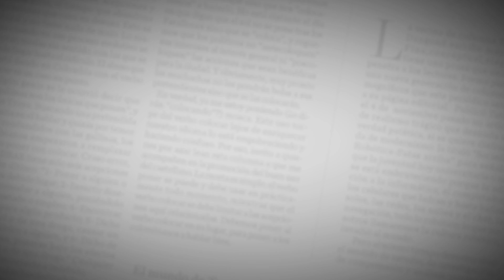La ‘Teolocura’ vuelve a llenar el Metropolitano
Desde las 2:00 de la tarde fueron abiertas al público todas las puertas del escenario deportivo para que los fanáticos rojiblancos le dieran la bienvenida al goleador de La Chinita.